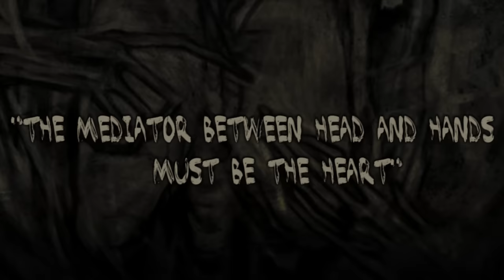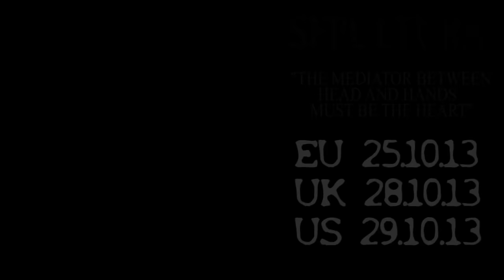SEPULTURA - The Age Of The Atheist (OFFICIAL TRACK)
SEPULTURA's new single 'The Age Of The Atheist'

The Mediator Between Head and Hands Must Be The Heart is set for European release on October 25th and in North America on October 29th via Nuclear Blast.